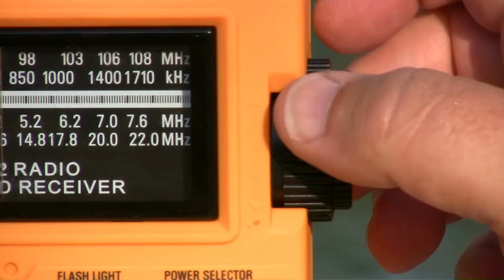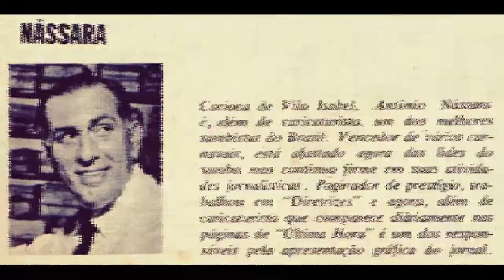CESAR LADEIRA E ADEMAR CASÉ - HISTORIA DO RADIO NO BRASIL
Na década de 30 duas personalidades do rádio deram o que falar, foi César Ladeira que começou a remunerar os profissionais de rádio com uma equipe própria e Ademar Casé, que iniciou a publicidade no rádio brasileiro.

Narração: Izanir Mustafá
Produção Escola de Rádio- ER+

É um amante de rádio e cultura como a gente?